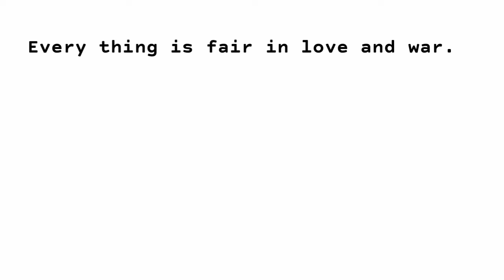Everything is fair in love and war meaning in hindi|everything is fair in love and war ka matlab